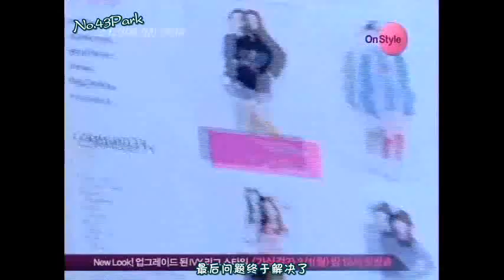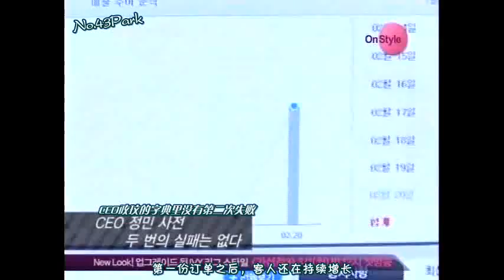100227 - [中字] OnStyle.JungMin.What Women Want.Ep02 part 2